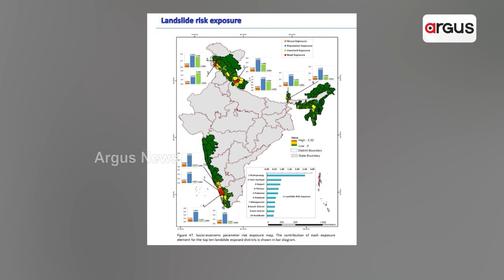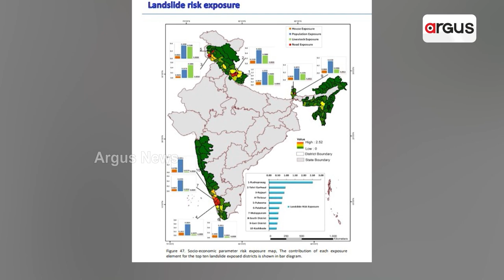ସତର୍କ କରାଇଥିଲା ଇସ୍ରୋର ଲ୍ୟାଣ୍ଡ ସ୍ଲାଇଡ୍ ଆଟଲାସ୍ || Uttarakhand Earthquake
ସତର୍କ କରାଇଥିଲା ଇସ୍ରୋର ଲ୍ୟାଣ୍ଡ ସ୍ଲାଇଡ୍ ଆଟଲାସ୍ । ଭୂସ୍ଖଳନ ଜୋନରେ ରହିଛି ଦେଶର 147 ଜିଲ୍ଲା । ଭୂକମ୍ପ ଜୋନରେ ରହିଛି ପୁରା ଉତ୍ତରାଖଣ୍ଡ ରାଜ୍ୟ । ଉତ୍ତରାଖଣ୍ଡର ସମସ୍ତ ୧୩ ଜିଲ୍ଲାକୁ ଭୂକମ୍ପ ଭୟ ।